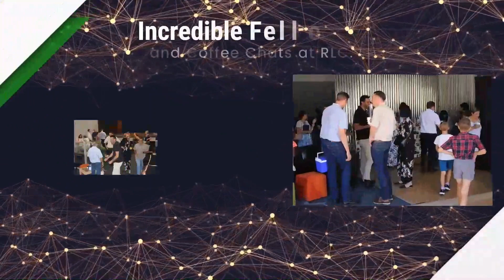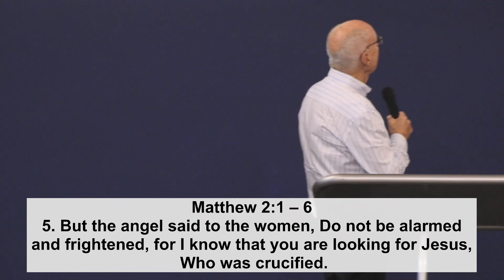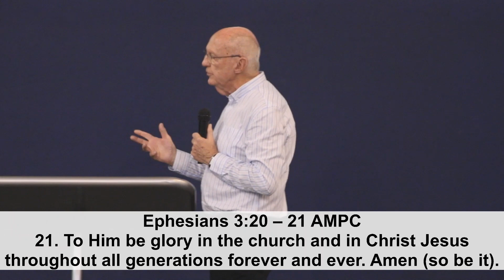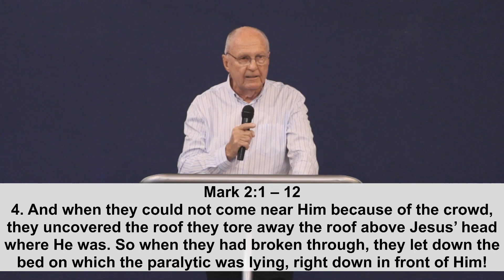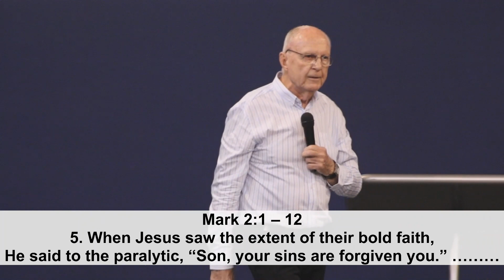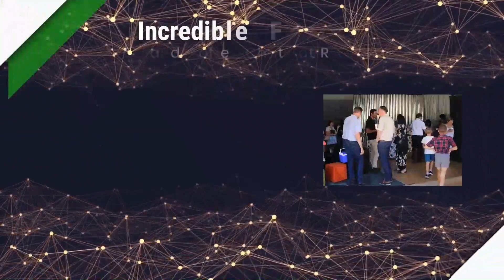Bold and Crazy = Breakthrough! - 12 November 2023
Step up and step out with enthusiasm and joy expecting to be blessed at RLC on Sunday.
Office address: 72 Arend Ave, Safari Tuine, Rustenburg
Church address: First Circle on the R24, 3rd exit to the right,
1.1km from Waterfall Mall, Rustenburg,
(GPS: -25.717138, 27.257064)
0:00:00 Welcome to RLC
0:02:09 Intro
0:02:21 Message
0:42:15 Communion
0:45:38 Outro
0:45:51 Closing